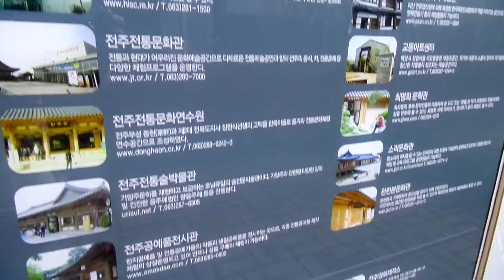전주 고속버스 터미널 , 전주 관광안내도 Jeonju Tour Map , Jeonju Express Bus Terminal , 全州市高速汽车站 , Jeonju . KOREA